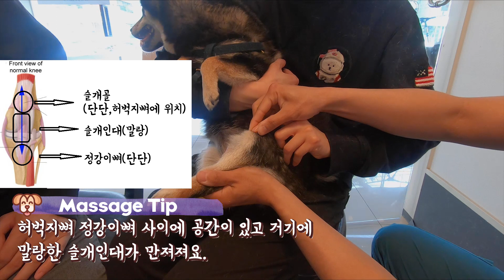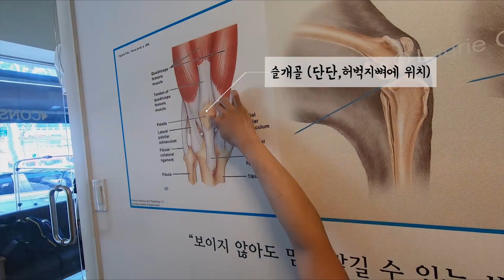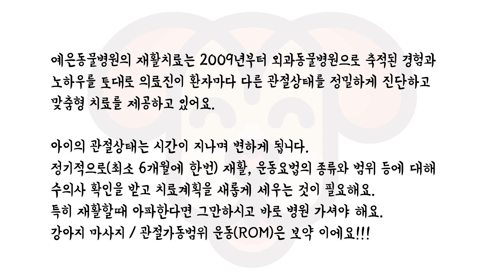강아지 슬개골탈구 마사지 방법 (예방과 관리) dog massage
예은동물병원의 재활치료는 2009년부터 외과 동물병원 으로 축적된 경험과 노하우를 통대로 의료진이
환자 마다 다른 관절 상태를 정밀하게 진단하고 맞춤형 치료를 제공하고 있어요

아이의 관절상태는 시간이 지나며 변하게 됩니다.
정기적으로 (최소 6개월에 한번)  재활, 운동요법의 종류와 범위 등에 대해 수의사 확인을 받고 계획을 새롭게 세우는 것이 필요해요.

특히 재활할때 아파한다면 그만하시고 바로 병원 가셔야 해요

강아지 마사지 / 관절가동범위 운동( ROM) 은 보약 이에요 !!!

매일 꾸준히 오랫동안 (수년간)  해주시는게 핵심 이에요.

체중조절과 함께  다른 어떤 재활보다 아이 통증관리, 관절안정화에 도움이 될수 있어요.

관절염이 있다면 매일 산책 하되 10-20분 이내로만 해야해요
관절염 환자에게 과도한 운동은 독약이에요.(수중치료는 추천되요)

0-5초 - 슬개골탈구 진료위해 초진 내원한  멋진 시바이누 타니에요. ( 보호자님들도 멋지심 )

 5- 10초 -  강아지 마사지, rom 운동은 아이가 가장 편안해 하는곳에서, 편안한 시간에 하는게 좋아요
            긴장하고 있으면 효과가 떨어져요

10초 -20초 -  마사지 , rom 운동전에  온찜질 10분 해주시면 도움이 되요
                 (화상주의 , 보호자분 손등에도 대보시고 약간 따뜻한 정도로요 )

20초 -30초 -  마사지,  rom 운동시 약간의 간식을 주시는것도 도움이 될수 있어요 ( 비만 주의!!! )

30초 -40초 -  먼저 전신적으로 마사지 해주세요!

40초 - 50초 -  마사지 해서 잘못되는 경우는 극히 드물어요. 오늘부터 당장 시작해주세요^^

50초- 60초 - 무릎이 아프다고 무릎먼저 하지 마시고 전신마사지 먼저에요 (전신 긴장을 풀어주고 아픈곳 만져야 해요 )

1분  - 분 10초   -  일반적으로 무릎이 안좋아도 엉덩, 발목관절에 무리가 가기 때문에 함께 마사지
                     + rom운동 해주시면 더 좋아요

1분10초 -1분20초 -  무릎 관절 마사지의 포인트는 슬개골 이에요. 슬개골이 어디 있는지 손으로 만질수 있어야 해요

1분20초 -1분30초 - 슬개골(넙다리뼈) -  바로밑에 말랑한 인대 (움푹들어감 )  -   정강이뼈가 만져져요

1분 30초 -40초 -    허벅지뼈 정강이뼈 사이에 공간이 있고 거기에 말랑한 슬개인대가 만져져요

2분10초-2분20초  - 슬개골 주변이 무릎 관절 운동 마사지의 트리거 포인트에요

2분20초-2분30초 - 무릎 마사지 할때 슬개골 중심으로 온찜질 하고 , 마사지해 주시면 되요

2분30초-2분40초 - 온찜질제품 네이버 검색  멀티팩 SP-7201 /  3m 찜질팩 검색후 두제품과 비슷한 제품들로 구매하기

2분40초-2분50초 - 온찜질후 마사지가 추천되지만 , 번거로우시면  온찜질 생략해도 되니  마사지꼭 해주세요.

2분50초 -3분 -  무조건 옳게 , 바르게 하려고 하지 않으셔도 되요. 우선 마사지는 해주세요..
                 마사지중에 아이가 심각하게 아파하지 않는다면 마사지하다  다치지 않아요.

3분 -3분 10초  - 슬개골 주변을  손으로 만져 주시는거에요. 정답이 있다기 보다 아이가 싫어하지 않을정도로
                      근육을 풀어준다고 생각하시면 되요.

3분10초  -3분 20초 - 어떤식으로 슬개골 주변을 마사지 해주셔도 안하시는것보다는 훨씬 나아요. 매일 오랫동안해주셔야 해요

3분20초  -3분 30초 - 한번하고 안하시면 안되요.. 매일 꾸준히 수년간 오랫동안 슬개골 주변 마사지를 해주세요.

3분30초  -3분 40초 -  (주로십자인대질환에서) 슬개인대 주변에 만성적이 염증 있고 굉장히 아파하는 아이들 있어요
                        그럴경우 아파하지 않는  (돌아보거나 너무 싫어하지 않는) 범위 내에서 매일 해주세요!

3분40초  -3분 50초 -  마사지중에 아파한다면 수의사 진료 꼭 받아 주세요.

3분50초  -4분 00초 - 관절증(관절염) 진행하면서  관절주변 조직들이 굳어가요. 그것을 마사지로 꼭 풀어 주셔야 해요.

4분00초  -4분 10초 -  마사지 강도는 점진적으로 높이시는게  좋아요 처음에는 아주 살살요. 포인트는 싫어하지 않을정도로만 마사지 하는 거에요.

4분10초 - 4분 30초 -  무릎을 굽힌상태에서 대퇴사두근 (슬개골 바로 윗근육)  마사지도 꼭 해주세요

4분30초 - 4분 40초 - 무릎 관절이 움직이지 않고  정지된 상태에서의  마사지는 마사지 하다가 무릎 관절이 다치는 경우가 극히 드물어요.

4분40초 - 4분 50초 -  마사지는 매일매일 꾸준히 오랫동안 하셔야 해요. 보호자님과 소중한 아이 모두 습관이 되어야 해요

 슬개골 주변 마사지 했으면 허벅지 근육 전반에 걸쳐서  (바깥쪽 안쪽 모두)  해주세요
구독 / 공유 /  좋아요 / 댓글은 저희에게 큰힘이 됩니다^^

당신이 항상 옳아요 ♥